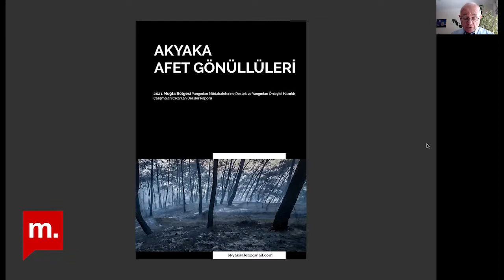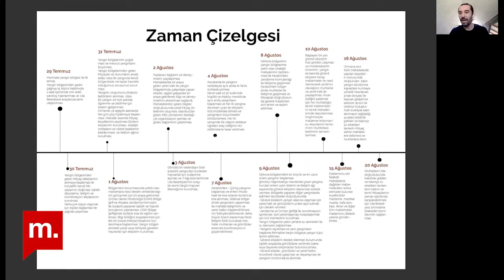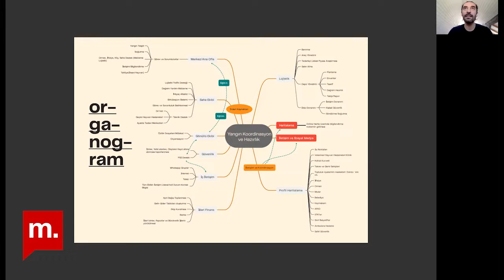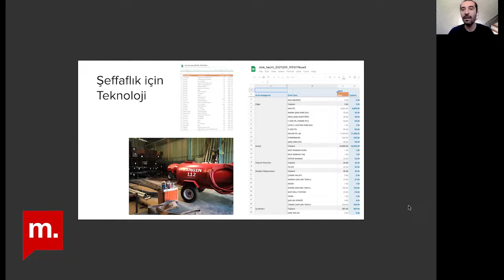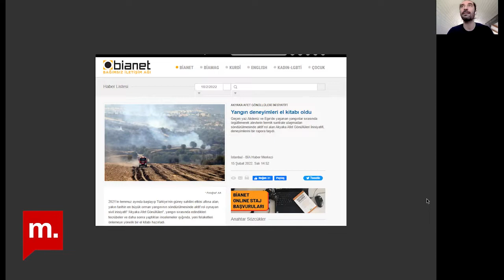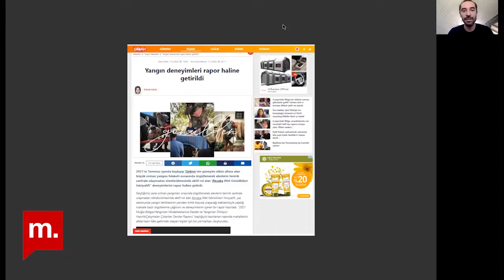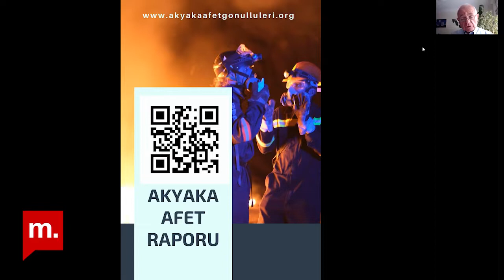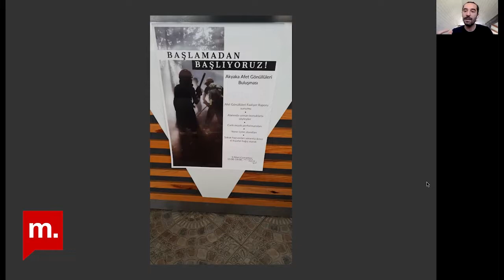Şehir Hepimizin : Akyaka’da afetin güçlendirdiği yerel dayanışma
Şehir Hepimizin‘de bu hafta Gürhan Ertür konuğu Buğra Çelik ile Marmaris Akyaka Afet Gönüllüleri’nin Muğla bölgesinde gerçekleşen yangınlara müdahale çalışmalarıyla ilgili rapor ve yangından sonra bugüne kadar yürütülen çalışmalar üzerine konuştu.

“2021 Muğla Bölgesi Yangınları Müdahalelerine Destek ve Yangınları Önleyici Hazırlık Çalışmaları Çıkarılan Dersler Raporu”